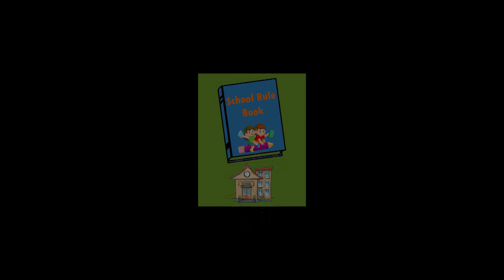School Rule Book lays special Emphasis on Green and Clean Campus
The School Rule Book, prepared in sync with National Education Policy-2020 and approved by the State Cabinet has laid emphasis on a Green and Clean School Campus

In order to ensure a Green School Campus, the Rule Book has prescribed a set of rules for the schools to follow

Every School must maintain a flower garden with perennial and seasonal flowers

Every school must carry out as many plantations as possible, subject to the availability of land

Three categories of plants—avenue trees, fruit-bearing trees and trees of economic importance should be planted

The school campus should be a single-use plastic-free zone

All Secondary and Higher Secondary Schools to have a cleanliness Club consisting of the class teachers, captains and two students from each club and every Saturday will be a weekly cleaning day are some of the rules prescribed by the School Rule Book